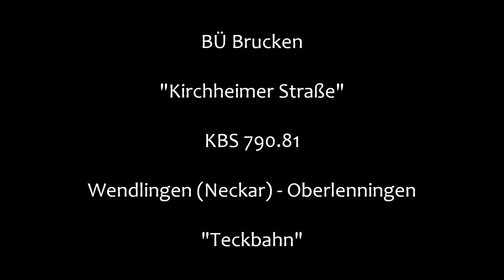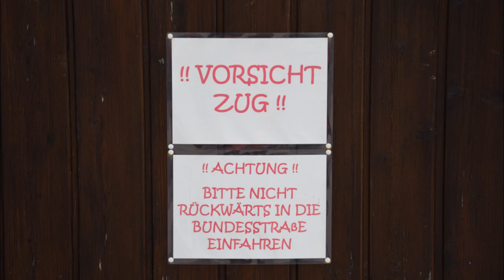Bahnübergang Brucken "Kirchheimer Straße"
Brucken liegt südöstlich von Stuttgart und wird durch die Teckbahn bahntechnisch erschlossen. Nur wenige hundert Meter vom bereits vorgestellten Bahnübergang in der Kanalstraße kreuzt die Bahnlinie die Kirchheimer Straße.

Da es sich hierbei um eine Hauptstraße handelt, hat man hier auch Schranken installiert, von denen eine allerdings etwas schief steht. Außerdem verfügt der BÜ über große Blinklichter von Pintsch Bamag, die an sehr dekorativen Auslegern angebracht sind. Eine Anordnung wie diese findet man nicht oft.

Ganz ungefährlich ist der BÜ nicht, da direkt neben der Bahnlinie noch ein Weg verläuft, an dem unter anderem ein Blumengeschäft liegt. Da der Weg nur durch ein Blinklicht, jedoch nicht durch eine Schranke gesichert ist, weißt man auf dem Parkplatz des Blumenladens auf die Gefahr durch den Zug hin. (s. Foto)

Die Anlage macht insgesamt einen etwas heruntergewirtschafteten Eindruck, was aber durch die hübschen Ausleger wieder wettgemacht wird.